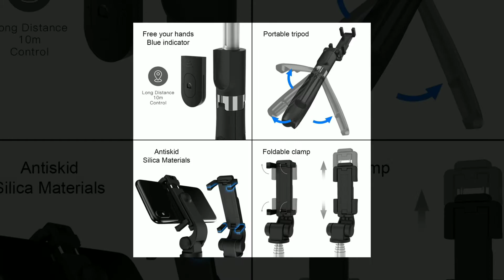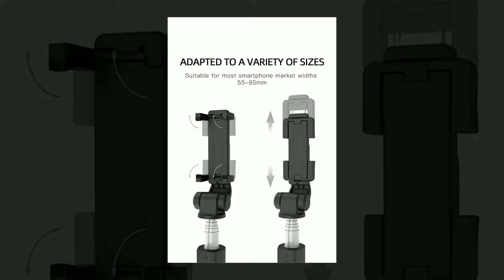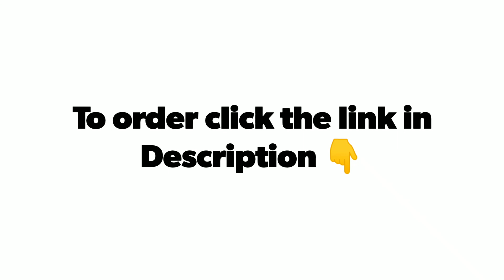Best tripod for youtube videos | Top 10 Tripod under 500| Tripod Review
🔴उत्पादों के पूर्ण विवरण उनके नाम के साथ नीचे दिए गए लिंक में दिए गए हैं, लिंक पर क्लिक करें ऑर्डर करने के लिए

🔴To Order or Buy Products click the link given below product name

🎯 Tripod Name & link 👇

1.Case Plus Adjustable Aluminium Alloy Tripod Stand Holder for Mobile Phones & Camera, 360 mm -1050 mm

2.Tygot 13 inch Flexible Gorillapod Tripod with Mobile Attachment for DSLR, Action Cameras & Smartphones

3.DIGITEK DTR 550 LW (67 Inch) Tripod For DSLR, Camera |Operating Height: 5.57 Feet | Load Capacity: 5kg | Portable Lightweight Aluminum Tripod with 360 Degree

4.SHYLOC 18 Inches Big LED Ring Light for Photo and Video with Tripod Stand Compatible with Camera and Smartphones

5.AmazonBasics 50-Inch Lightweight Tripod with Bag

6.Smashtronics - Phone Tripod, Gorillapod, Portable and Flexible Adjustable Cell Phone Stand Holder and Universal Clip Compatible with iPhone Android Phone Compact Digital Camera Sports

7.MOBILIFE 3-in-1 Multifunctional Extendable Bluetooth Selfie Stick Tripod with Detachable Wireless Remote Compatible with iPhone/Samsung/Oppo/Vivo/MI

8.SIDRUM RM-1 Mobile Tripod Stand | Portable Handheld Pistol Grip Tripod for Camera/Cell Phone | Tabletop Mini Tripod with Universal Phone Clip (Blue-Black)

9.SPOY 10" inch Selfie Ring Light with Tripod Stand & Cell Phone Holder for Live Stream/Makeup, Dimmable Led Camera Ringlight for YouTube

10.Yata 6.6 Feet (2 metre) Long Tripod Stand with 10 inch Ring LED Light and Selfie Remote Control Combo for Roposo Tiktok YouTube Video Recording Shooting with Mobile Phone Holder

This video is made for educational and knowledge purposes  purchasing is your own decision,we may get benefited by advertising fee as being associate of amazon which can be utilised for channel development purpose, Discount and offers may change from time to time as per company decisions.

best Tripod kaun sa hai
Best tripod for youtube videos
Best Tripod
Best Tripod in india
Best Tripod brand in india
best Tripod Online